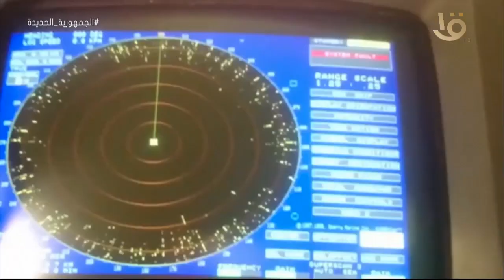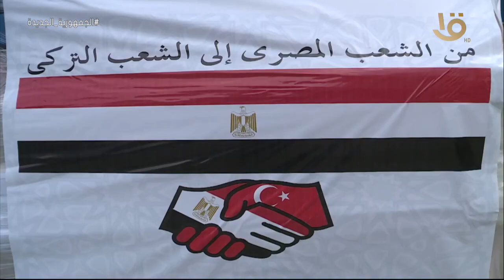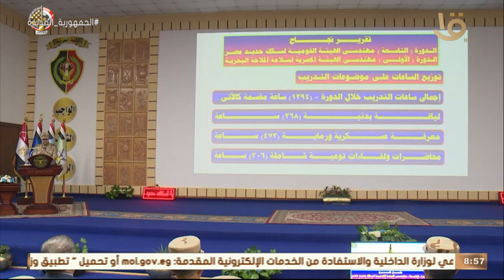حصاد الجيش المصري في أسبوع